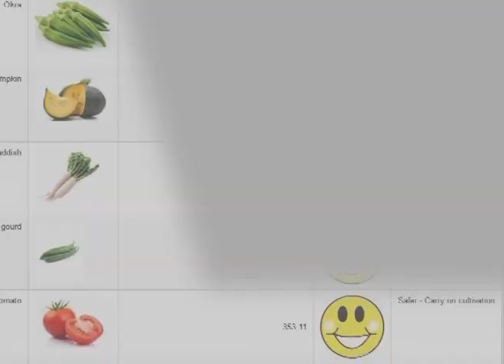Department Of Agriculture Sri lanka Krushi tv channel-බඩඉරිගු වගාවේ අස්වනු සමික්ෂණය